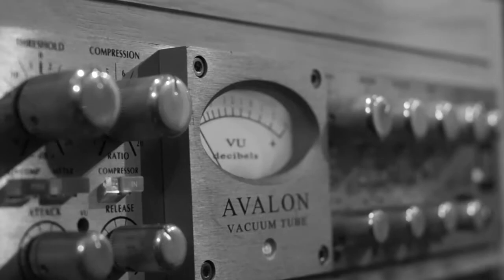Nira Santos | Catarse - [Álbum Fase Terminal]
• Produção Musical
Lígia Fernandes
Nira Santos

• Produção Executiva
Ana Barbalho
Cristienne Melo

Ana Barbalho
Kristopher Kim
Taty Lima

• Músicos
Nira Santos - Voz
Lígia Fernades - Violão de Aço e Guitarras
Taty Lima - Violões de Nylon
Diego Oliveira - Baixo Elétrico
Pedro Souza - Bateria e Percuteria
Ingrid Guerra - Flauta Transversal

• Participações e Convidados
Junior Joel - Teclados
Thiago "Piu-piu" - bateria
Emanuel Paulo - Baixo Elétrico
Jean Elton - Baixo Acústico
Kelly Oliveira - Voz
Almir Avlys- Voz